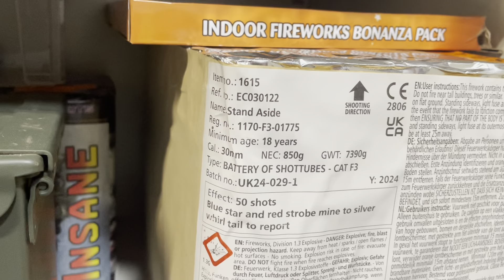Fireworks for 2024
This is just a little teaser of what I have locked away ready for BFN and NYE. I will be uploading a full stash video when I can.